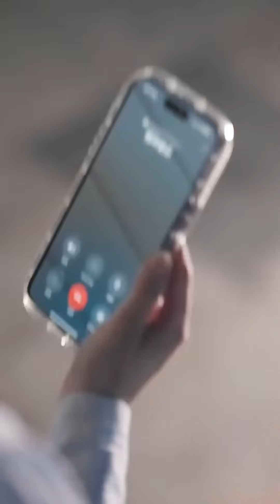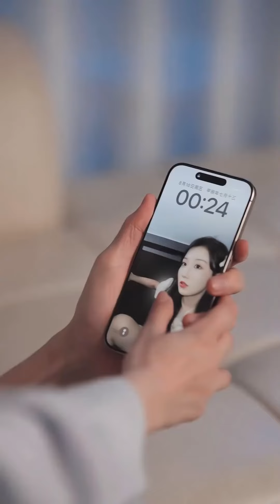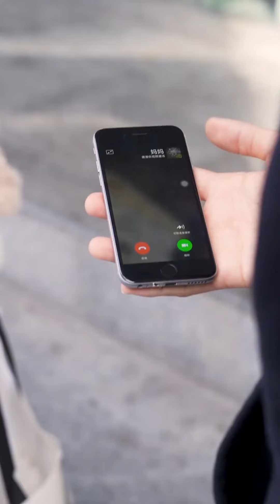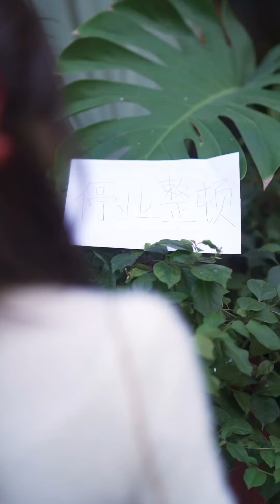大小姐逃婚101次！偽裝實習生混進公司遇到真愛！沒想到他一開始的接近就是別有目的！【蘇語桐】